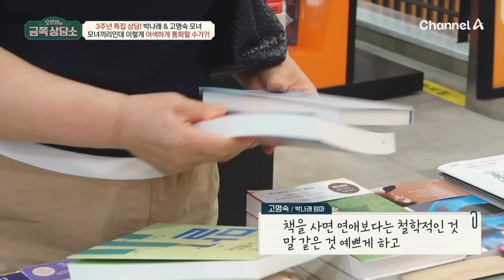엄마의 반대로 결혼 실패(?) 나래가 솔로인 이유 | 오은영의 금쪽 상담소 149 회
나래가 아직까지 결혼하지 못한 이유는 엄마??
딸 남자친구가 마음에 들지 않았던 엄마